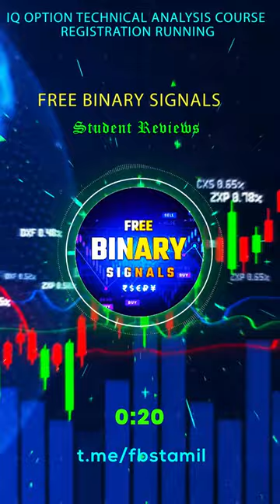FBS IQ Option Technical Analysis Course Student Review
iq option tamil
binary trading tamil
iq option trading in tamil
iq option
binary signals
candle stick trick in tamil
iq option withdrawal
iq option trading tamil
binary signals telegram
candlestick analysis in tamil

iq option
binary trading course
iq option strategy
binance options
binance trading
how to close option trade in binance
iq option sinhala
quotex tournament
best laptop for data science
iq option